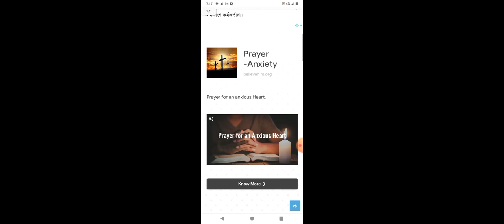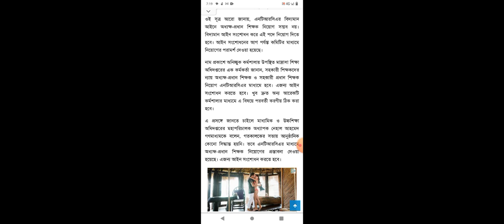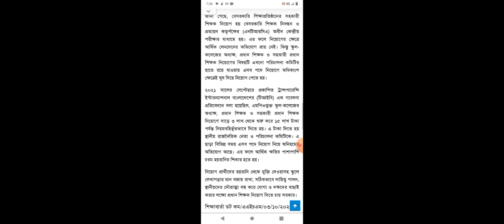অধ্যক্ষ-প্রধান শিক্ষক নিয়োগ ক্ষমতার হাতছাড়া হতে পারে কমিটি।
কমিটির হাতছাড়া হতে পারে বেসরকারি অধ্যক্ষ-প্রধান শিক্ষক নিয়োগ ক্ষমতা!